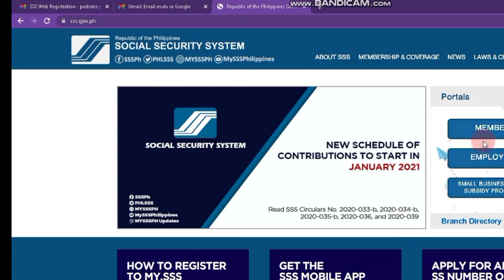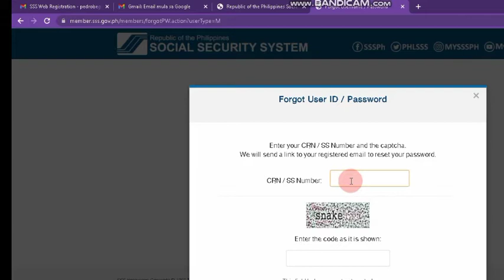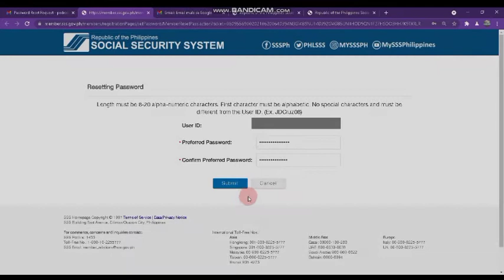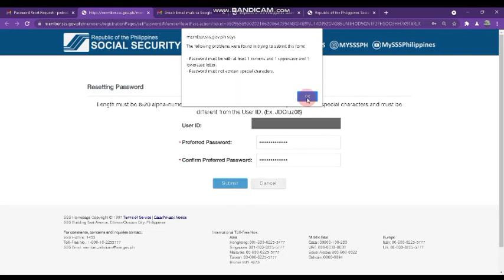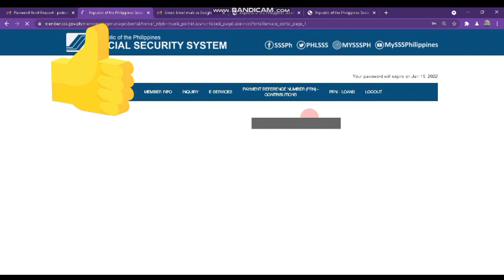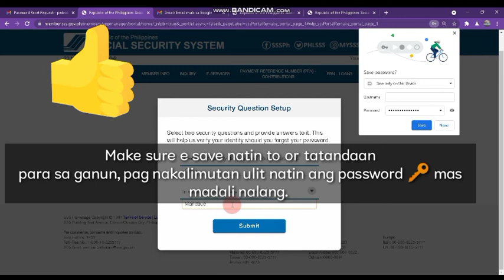HOW TO RECOVER SSS USER ID OR PASSWORD IS INVALID | UPDATED 2021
If you still have questions and clarifications about this video and I will help you as much I can.